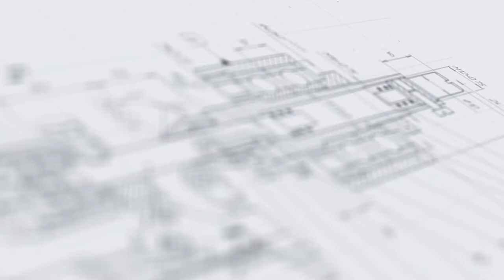Двухпоточный укупор с системой подачи колпачков с насадками МЗ-400Е2Л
В данном видео продемонстрирована работа двухпоточного укупора с системой подачи колпачков с насадками МЗ-400Е2Л.

Описание:

Высокопроизводительная автоматическая станция укупорки адаптирована к работе с колпачками с триггерными и курковыми распылителями. Исполнение с двумя независимыми потоками, объединяющимися в один, и четырьмя укупорочными головками позволяет максимально эффективно использовать рабочее пространство, обеспечив высокую скорость закрутки тары в поточном режиме.

Конструктивным преимуществом данной модели является система подачи колпачков, состоящая из двух ориентаторов с устройствами забивки. Укупорочные средства подаются в правильном положении одновременно на две тары из разных потоков. Для регулировки потока флаконов, поступающих на транспортер, установлена система отсекателей. Объединение двух потоков в один выполняется при помощи специального модуля обкатки.

С более подробным описанием данного оборудования Вы можете ознакомиться на нашем сайте по ссылке

Характеристики:

Отрасль: Косметика, Ветеринария, Химия, Другие отрасли промышленности;
Тип укупорки: Забивка, закрутка;
Производительность, до шт./час: 3000;
Тип крышек: Крышки-дозаторы;
Количество потоков, шт.: 2;
Электропитание, В/Гц: 220/50;
Габариты, мм: 2600х700х1850;
Тип транспортера: Двухлинейный;